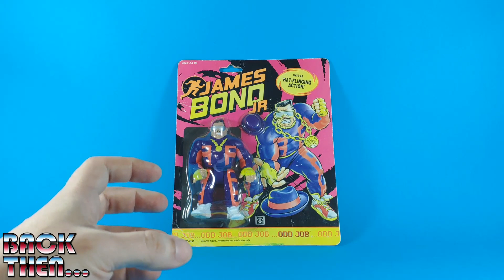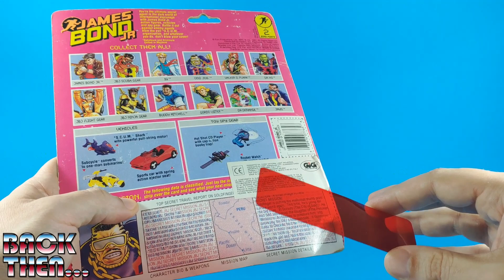HASBRO - JAMES BOND JR GLI EROI - BACK THEN 1991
Buon divertimento!

ENG:
... oh, toys!

Ciao!